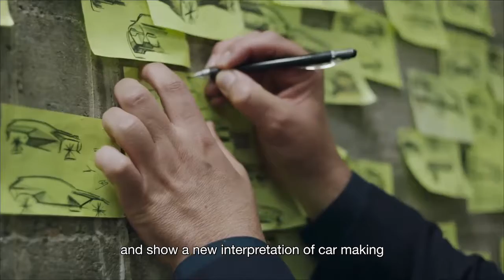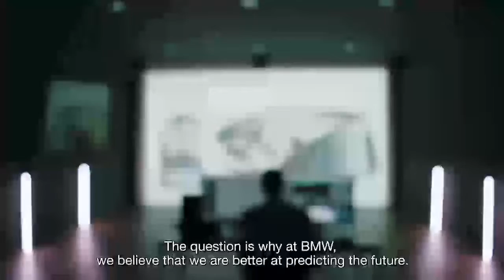The BMW Vision iNEXT - Making-of Film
FUTURE FOCUSED.
The iNEXT project will provide our building blocks for the future, from which the entire company and all of its brands are set to benefit